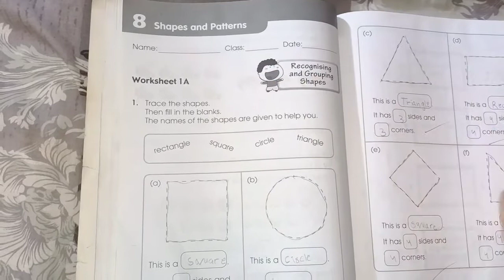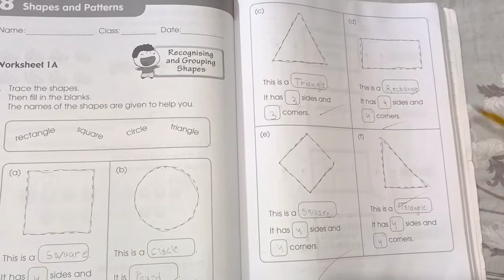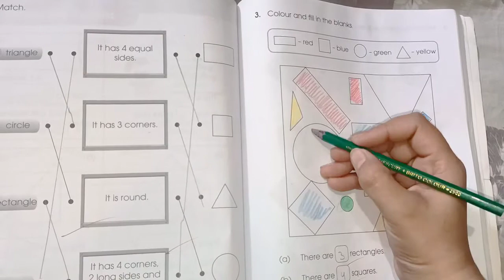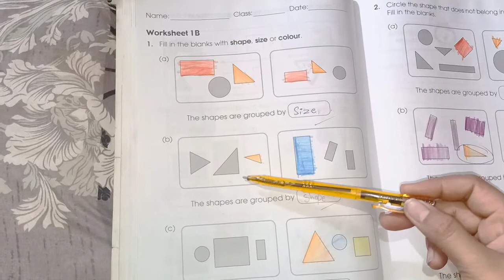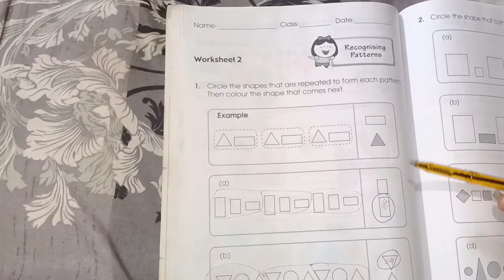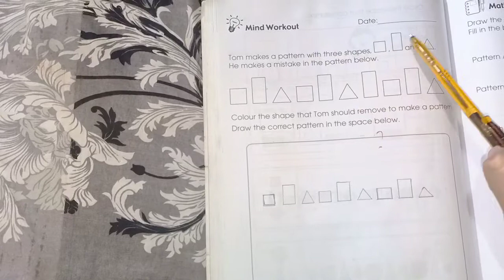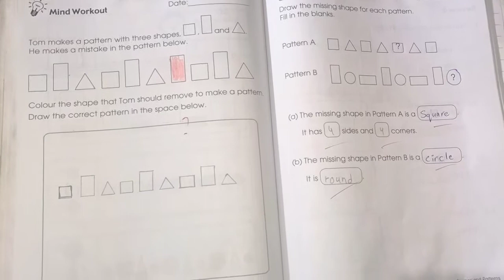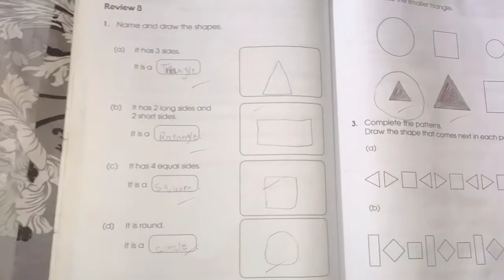Primary mathematics book 1A Chapter 8 page#136 to 149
i have solve all the previous chapter of this book go and check